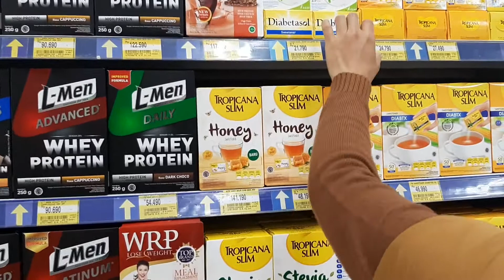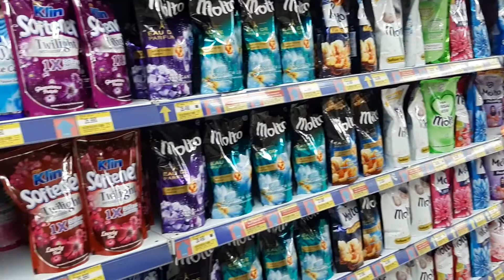Belanja Bulanan | Lanjut Bikin Takjil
Assalamualaikum Bunda.. Saatnya belanja bulanan... Setelah itu langsung dilanjut membuat menu takjil... Disimak videonya sampai habis ya bun.. Wassalamualaikum